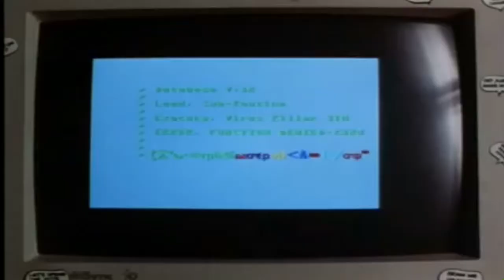Son In Law - Thanksgiving Guilty Pleasure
Watch as I review and discuss this Thanksgiving guilty pleasure movie, Son In Law.